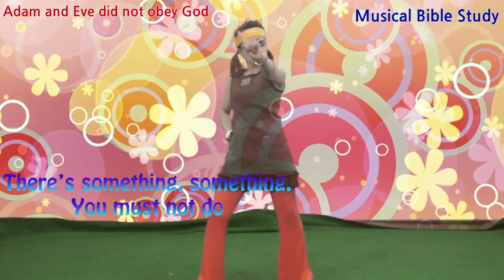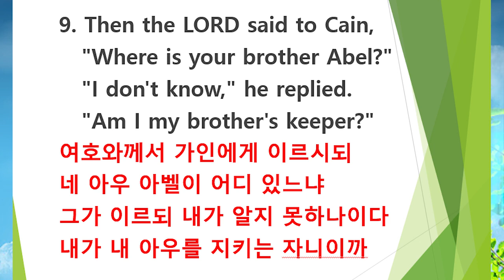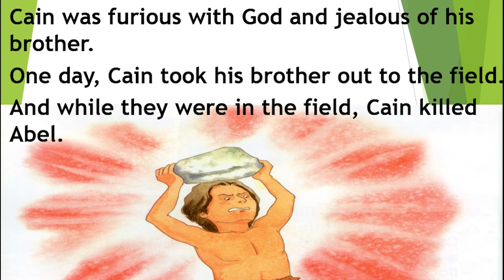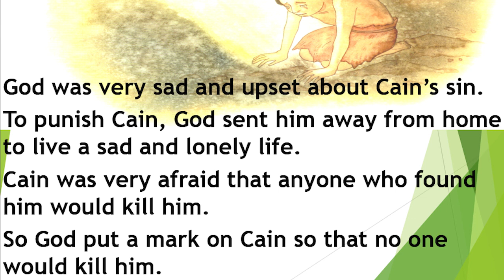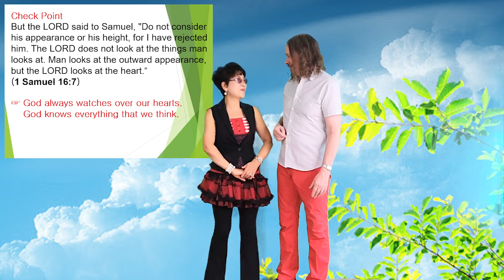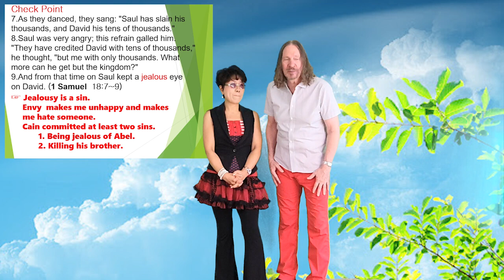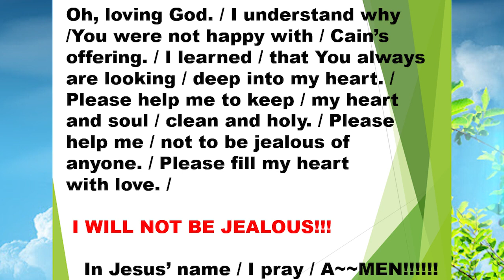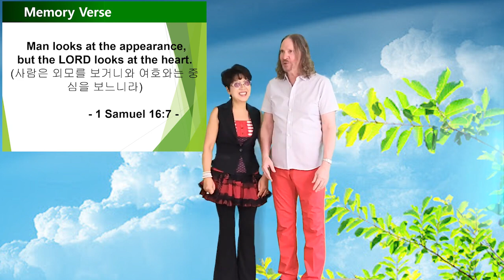[영어예배] Cain & Abel Worship by Missionaries Jim and Minnie 선교사님 / 서울김포영광교회 어린이 영어예배